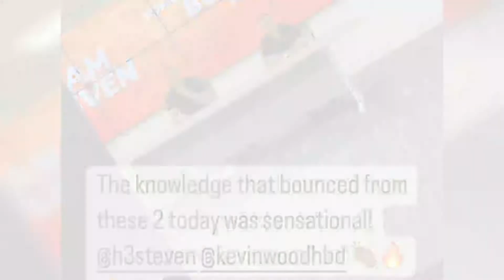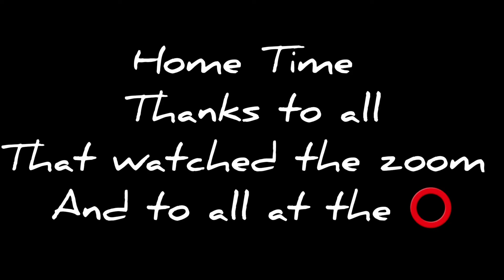Helping Property Investors Choose A Builder!! | Ste Hamilton | Kevin Wood | HBD Group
we know how much you love Property Circle.

We just hosted a Zoom all about Builders, and it was an amazing group of people who came together to ask us all kinds of questions about building your real estate empire. We answered every single one of them, and we want to share the answers with you now!

If you're interested in learning more about how to make your property investments even better, check out our post on how to get a renovation consultation from us. We can help you make those improvements that will really move your property value up!